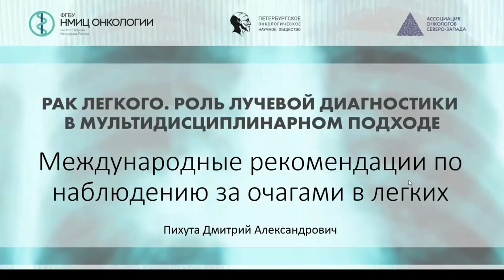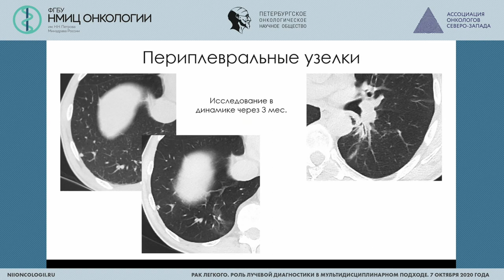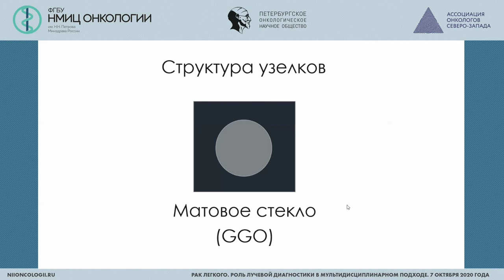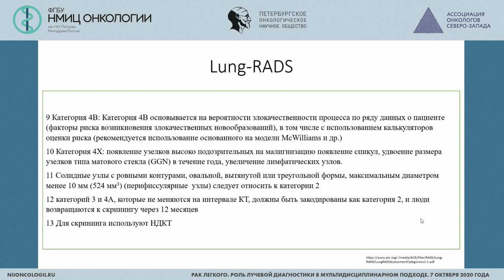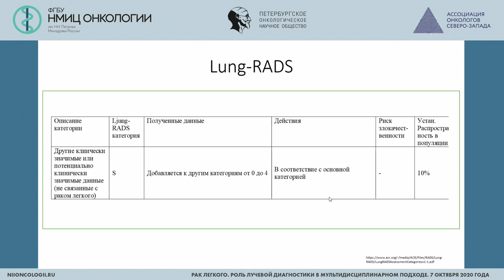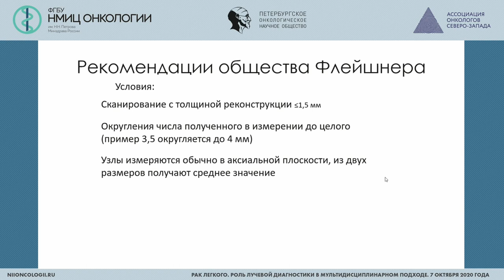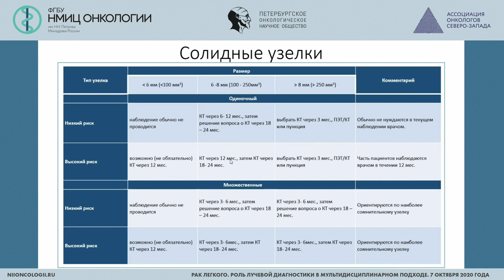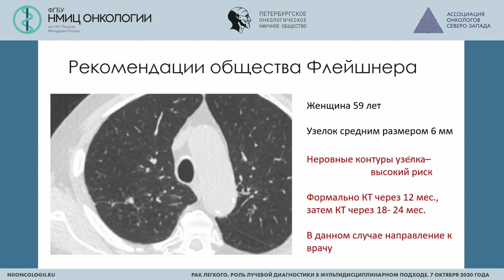Международные рекомендации по наблюдению за очагами в легких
Пихута Дмитрий Александрович – врач-рентгенолог отделения рентгенологии, доцент кафедры лучевой диагностики с курсом клинической радиологии НМХЦ им. Н.И. Пирогова, к.м.н., Москва

Научно-практическая конференция «Рак легкого. Роль лучевой диагностики в мультидисциплинарном подходе»